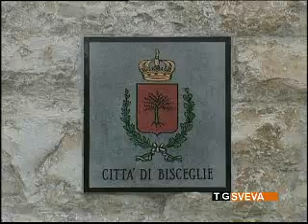Spettacoli annullati e polemiche continue: sempre più calda l'estate del sindaco di Bisceglie, Spina